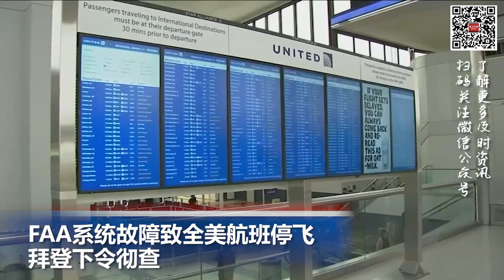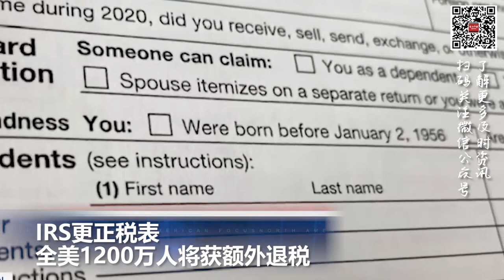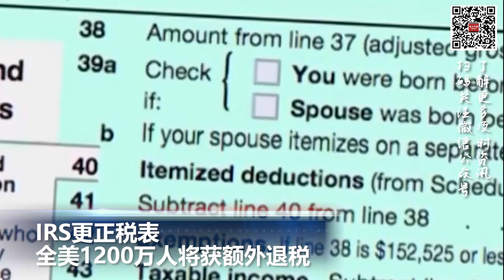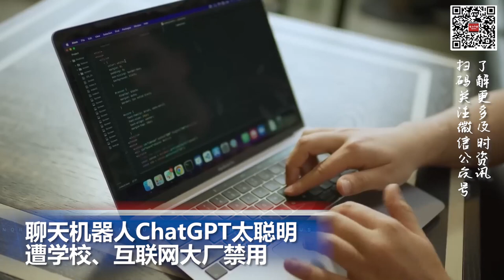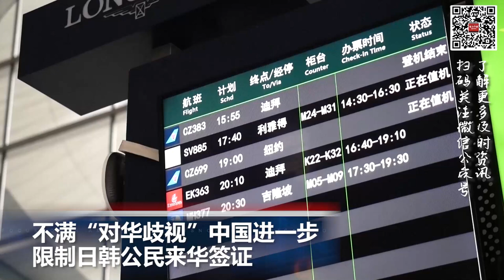大学论文将被AI“杀死”？ 聊天机器人ChatGPT遭学校和互联网大厂禁用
00:00  片头

00:06  FAA系统故障致全美航班停飞 拜登下令彻查

01:10  IRS更正税表，全美1200万人将获额外退税

02:09  聊天机器人ChatGPT太聪明遭学校、互联网大厂禁用

03:39 不满“对华歧视”中国进一步限制日韩公民来华签证